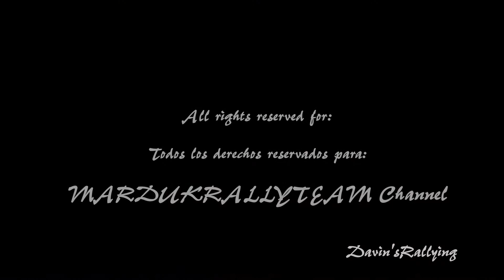WRC Rally Guanajuato Mexico 2014 - Benito Guerra Jr. Highlights (Metallica - Nothing Else Matters)